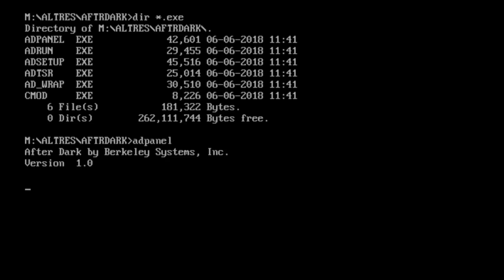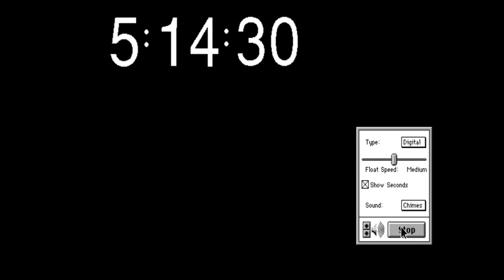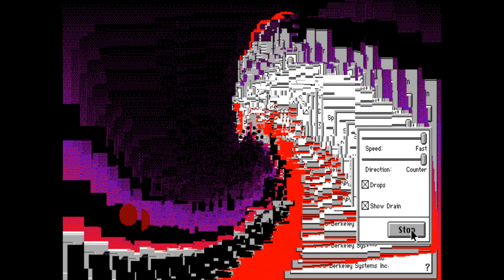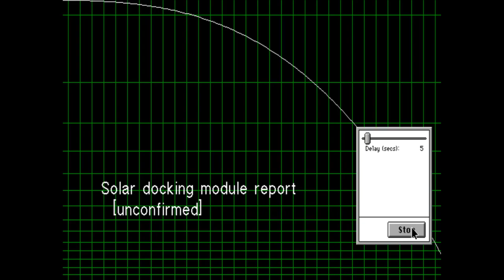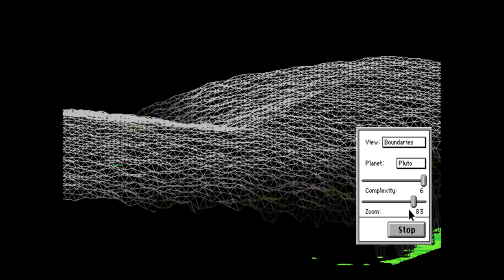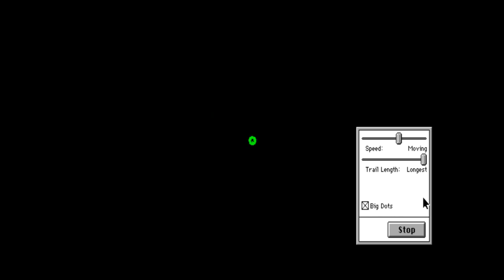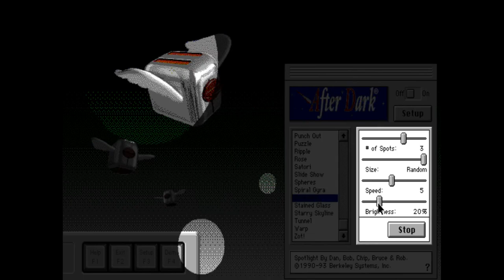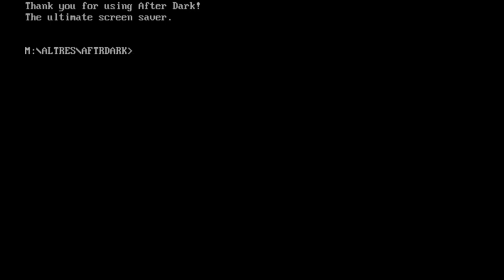After Dark Screensaver 1.0 (PC MS-DOS, 1993)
After Dark, from Berkeley Systems, is a set of entertaining screen savers. This is a release specifically for MS-DOS. The Macintosh and Windows 3.x version were released prior to this DOS version.